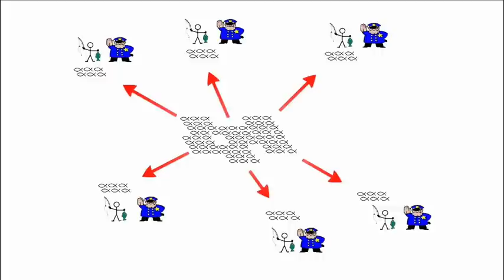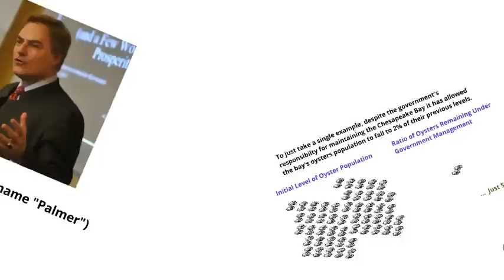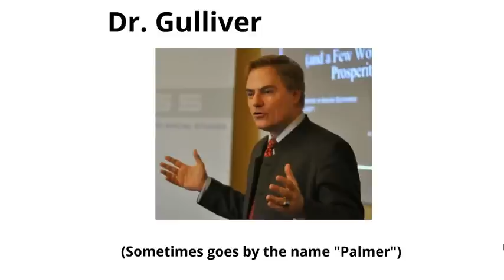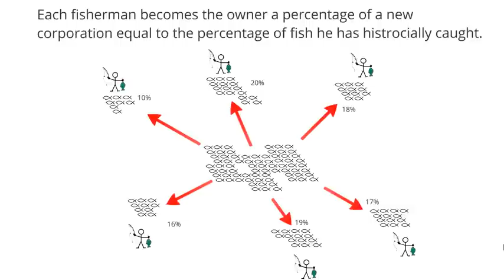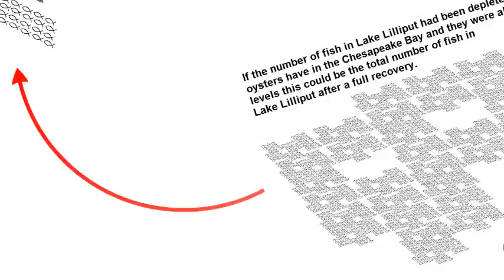Public Property Predicament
A video describing some of the problems associated with public property and how to address them.